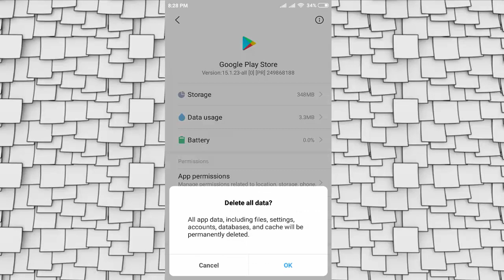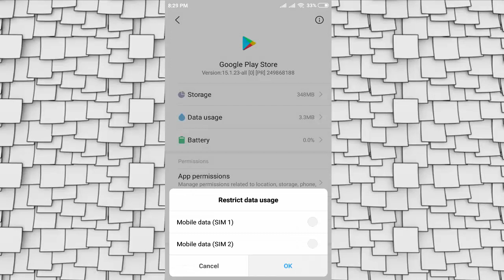How to Fix Error While Retrieving Information From Server “DF- BA- AH-01” in Android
Google play store Error Retrieving Information From Server DF-BA-AH-01